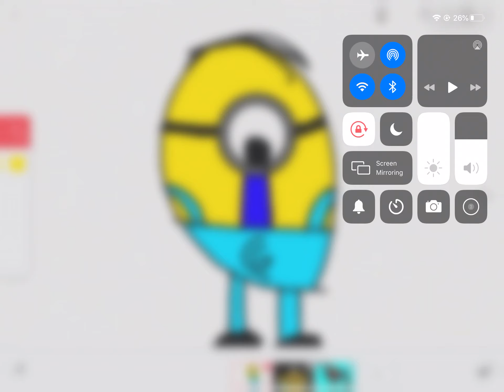Stuart: halp me!